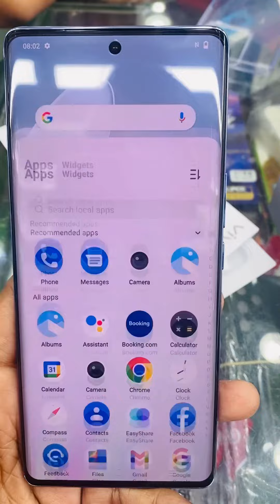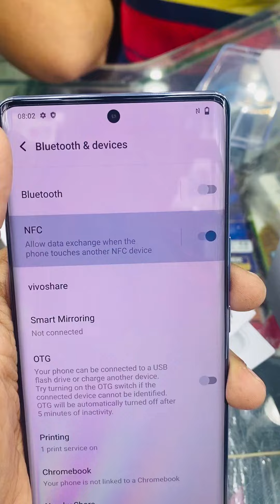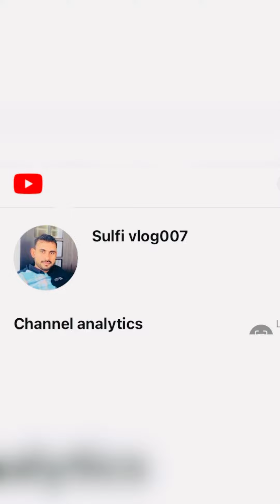Vivo v27 5g#vivov275g#unboxing#nfc#dualsim#simslot#camera👍👍👍👍